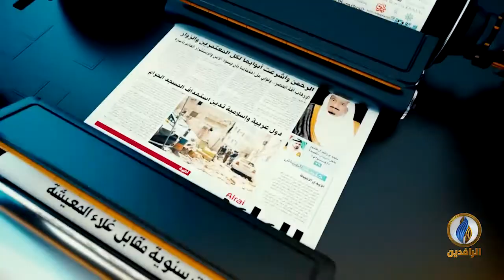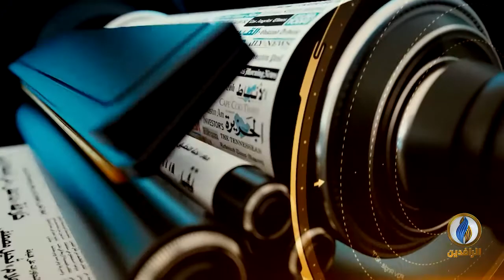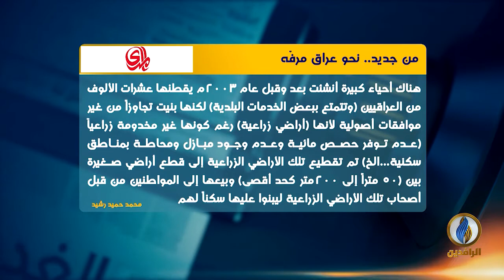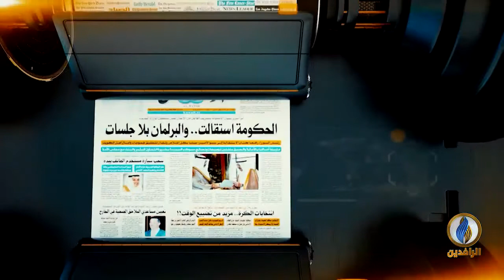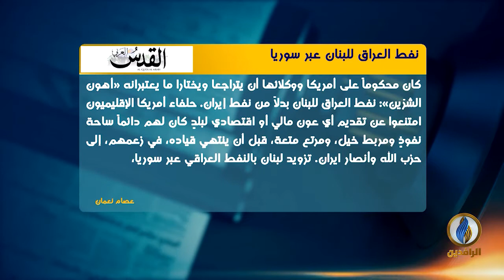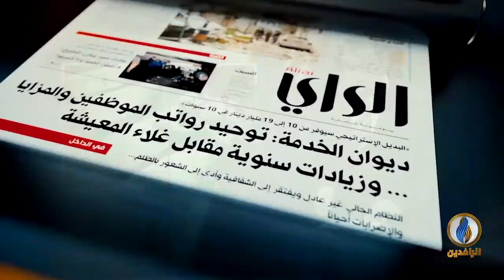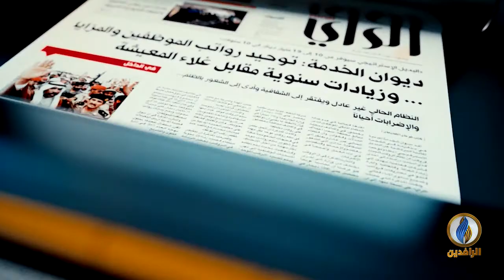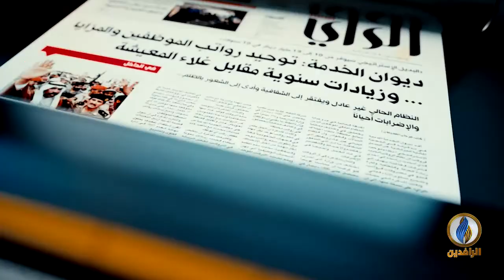صدى_الأقلام | 13 - 7 - 2020